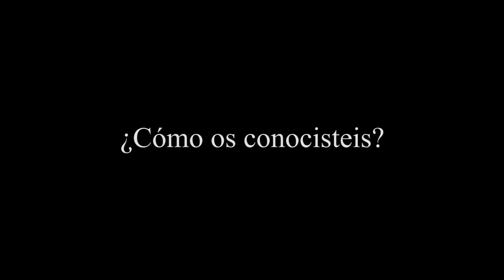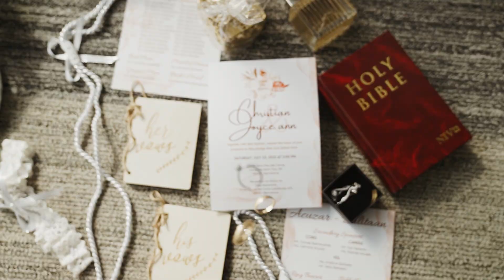The Wedding of Joyce & Christian